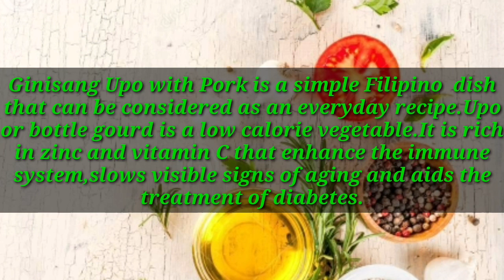Ginisang Upo with Pork | Sharvie Cooks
Hello! I'm Sharvie. In this video i will be showing you how i make my own version of ginisang upo with pork.I hope you will enjoy watching this video.